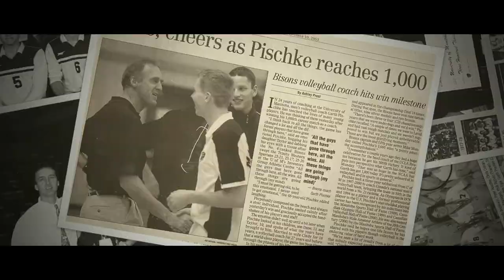Legacy Trailer | Bisons Men's Volleyball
A look back at the Herd's golden legacy in men's volleyball ahead of the 2020 U SPORTS Men's Volleyball Championship hosted by the University of Manitoba March 13-15.